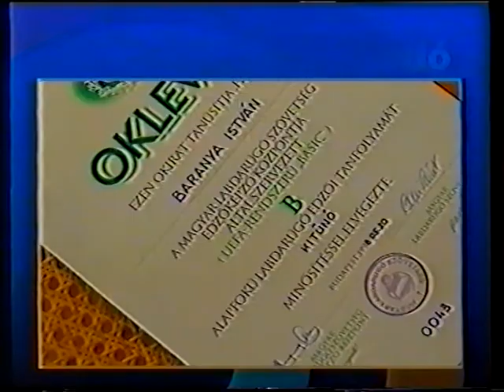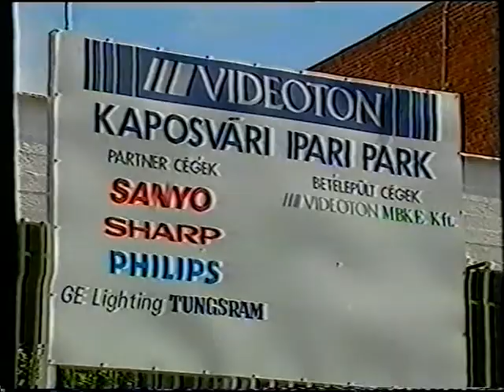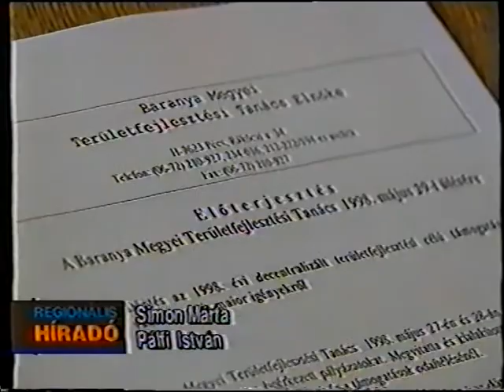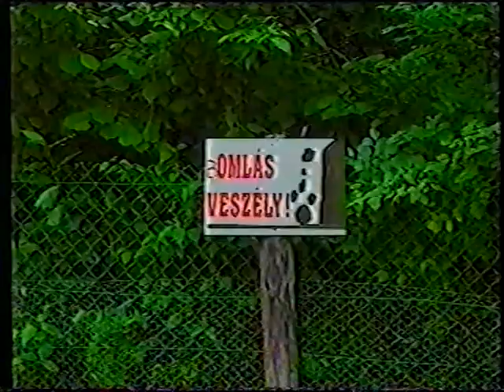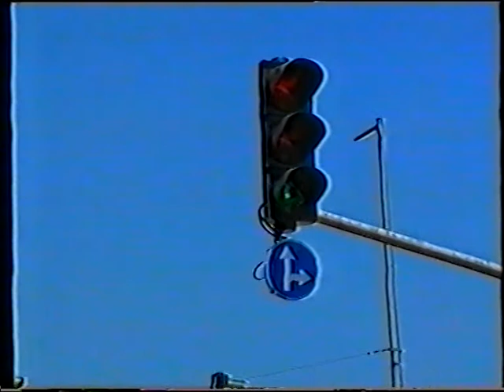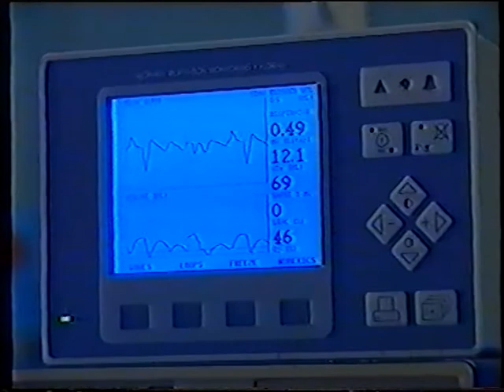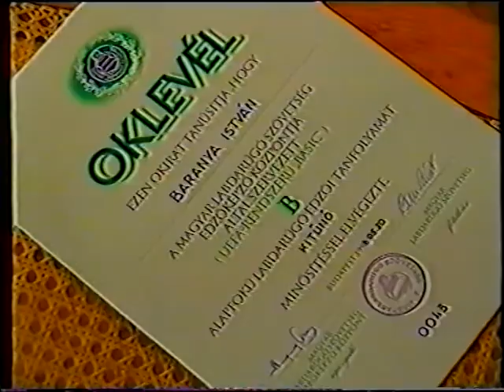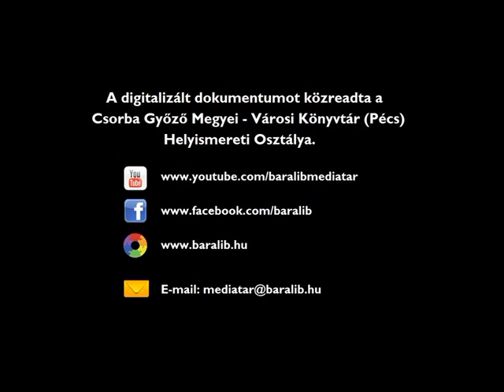Körzeti Híradó – MTV Pécsi Körzeti Stúdió (1998.06.03.)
Körzeti Híradó – MTV Pécsi Körzeti Stúdió

Idő:00:14:47
Műfaj: híradó
Műsorvezető: Körmöczi Zsuzsa
Készítették: rend. Bucsky Csilla, szerk. Kurucz Gyula, riporter Burián Károly, Élő Gábor, Halmos B. Ágnes, Kolumbán Tünde, Németh Zsuzsa, Simon Márta, stúdióvez. Békés Sándor, gyártásvez. Répás Tibor, műszaki vez. Ternecz Péter, operatőr B. Bezdán Katalin, Döme Tamás, Józsa Csongor, Rochner Eckehart

Tartalom:
- Ipari park címet nyert el Kaposvár 40 hektár területe
  (Megszólalók: Szita Károly, polgármester, Kaposvár, Gerber András, igazgató, Videoton-MBKE)
- Baranya Megyei Területfejlesztési Tanács: döntések pályázatokról
  (Megszólaló: Tóth Sándor, elnök, Baranya Megyei Területfejlesztési Tanács)
- Balaton: a jövő terveiről egyeztettek az érintett megyei önkormányzatok elnökei
  (Megszólalók: Varga László, elnök, Zala Megyei Közgyűlés, Zongor Gábor, elnök, Veszprém Megyei Közgyűlés)
- Omlásveszély Balatonkenesén
  (Megszólaló: Berkes László, polgármester, Balatonföldvár)
- Közlekedésbiztonság Pécsett
  (Megszólaló: Cserép Attila ezredes, pécsi városi rendőrkapitány)
- Inkubátort kap a Pécsi Gyermekklinika
  (Megszólalók: Fehér László, bűnmegelőzési osztályvezető, Baranya Megyei Rendőr-kapitányság, Soltész Gyula, igazgató, Pécsi Gyermekklinika)
- UEFA labdarúgó edzőképző tanfolyam záróünnepsége Pécsett
  (Megszólaló: Tallósi István, sportcsoport vezető, Baranya Megyei Önkormányzat)
- Pécsi Nemzetközi Felnőtt Bábfesztivál: megkezdődtek az előkészületek
  (Megszólaló: Sramó Gábor művészeti vezető, Bóbita Bábszínház)
- Pál Zoltán szobrászművész Csorba Győző síremlékének avatása a pécsi köztemetőben
 (Megszólaló: Páva Zsolt polgármester Pécs)
- Szín-Folt Galéria, Kaposvár: Almási Róbert, pozsonyi magyar festőművész kiállítása

A videofelvétel kizárólagos tulajdonosa az MTVA, felhasználója a Csorba Győző Könyvtár (Pécs). A videó sokszorosítása engedélyhez kötött!